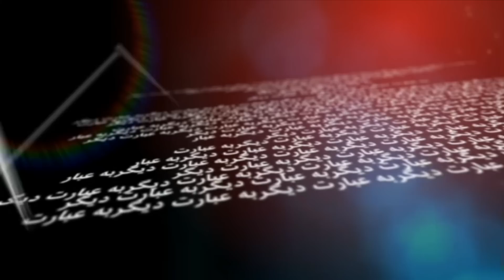Irene Khan, UN Special Rapporteur on Freedom of Expression and Opinion- BBC Persian TV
Irene Khan is an internationally recognised figure with a long history of defending the freedom of expression and opinion, gender equality and social justice. She was Amnesty International’s General Secretary for eight years. Just over two years ago, she was appointed UN Special Rapporteur on Freedom of Expression and Opinion. What has she been doing with regards to the violation of freedom of expression in Iran in the past two years and specifically what actions has she taken in response to the blatant and brutal violation of protesters ‘right to freedom of expressing in recent weeks?
BBC Persian Enayat Fani speaks to Irene Khan in this programme.